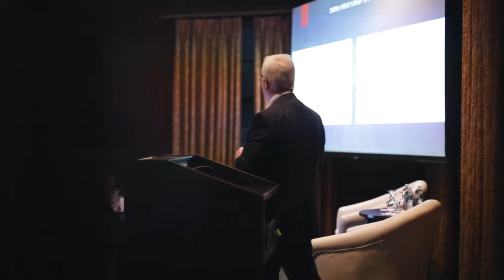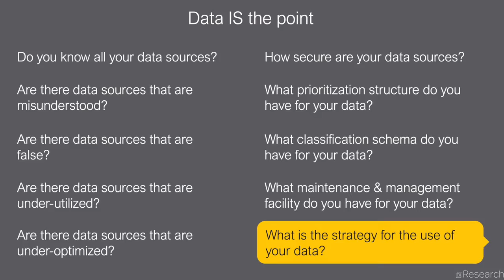About The Design Futures Council